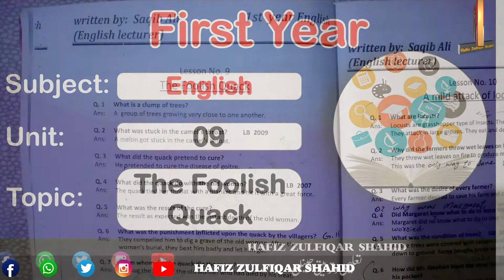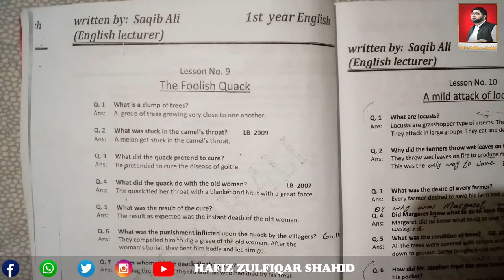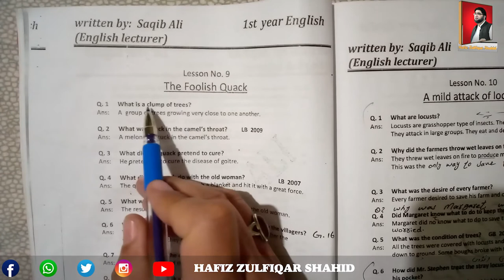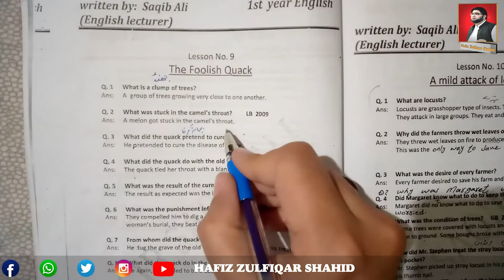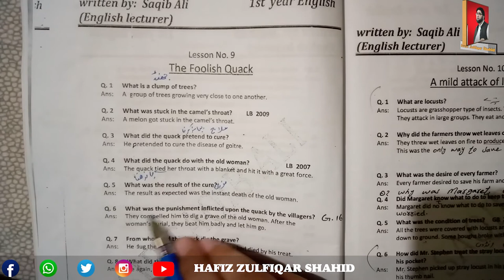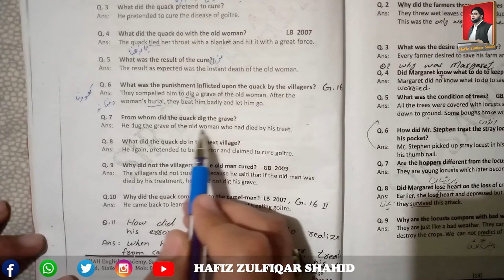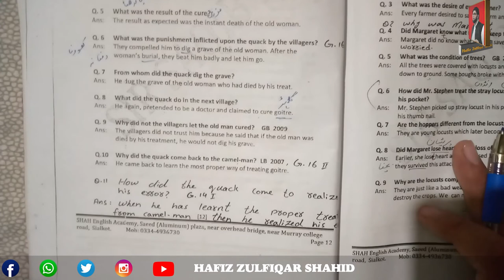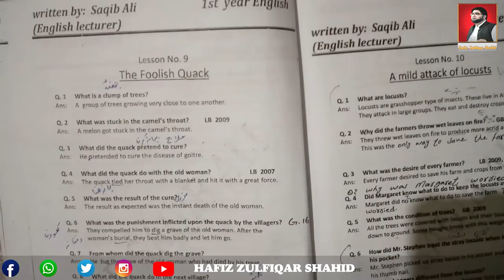Inter Part-1 English Unit 09{Lecture No 2} Question / Answer